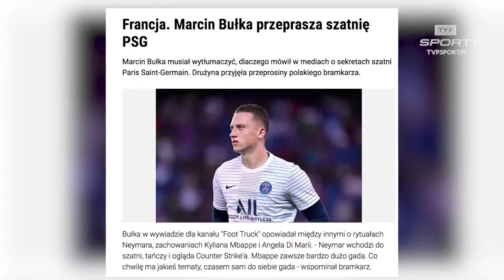Marcin Bułka ujawnił SEKRETY szatni PSG. "Nie było żadnej wielkiej afery"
Liga francuska nie dokończyła sezonu 2019/2020. Władze zdecydowały się na przedwczesne przerwanie rozgrywek i wyłonienie mistrza, czyli lidera rozgrywek – PSG. Tym samym tytuł trafił także w ręce Marcina Bułki, który powrócił do Polski i obecnie trenuje w Warszawie na obiektach Escoli Varsovia. Z bramkarzem rozmawiał Radosław Przybysz.